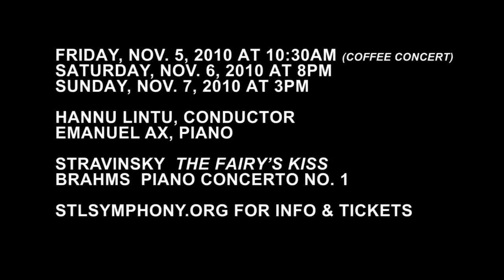Video Blog - 11/3/10 Rehearsal featuring Stravinsky's The Fairy's Kiss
STL Symphony Blogger Eddie Silva reports from the Nov. 3, 2010, rehearsal. This video features interviews with principal horn Roger Kaza & rehearsal footage of Stravinsky's The Fairy's Kiss. For more info on these Nov. 5-7, 2010 concerts (also featuring Emanuel Ax performing Brahms Piano Concerto No. 1),